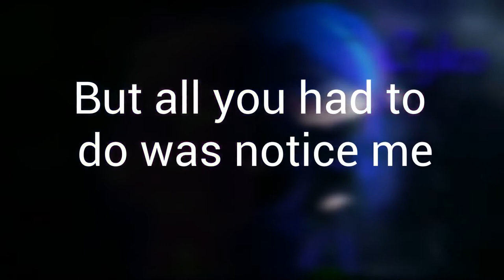Yandere Attrax (Dead Silence)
Part of the CykoPath album